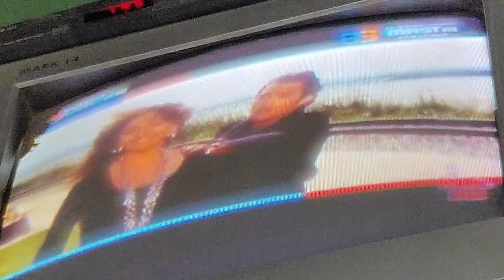हम तो आदत से मजबूर है,🤣😎